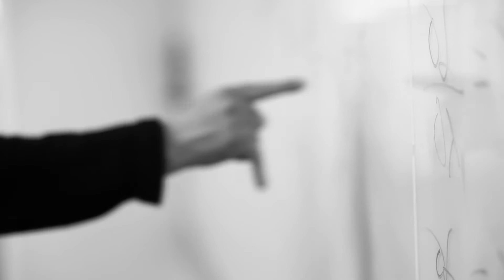About the DXC Dandelion Program (1min)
The DXC Dandelion Program is an initiative to build valuable Information Technology skills and careers for people on the autism spectrum. The program focuses on building and developing technical, life, and executive functioning skills to increase employability.